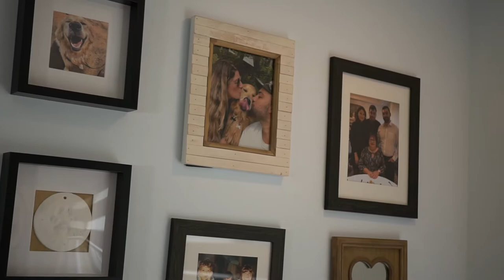Roberto & Samantha Wedding Highlights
Wedding highlights of Robert & Samantha Montreal, Quebec